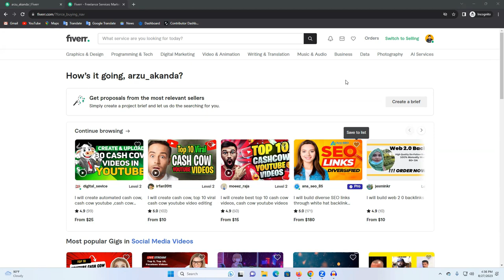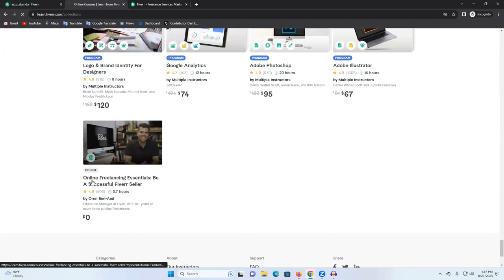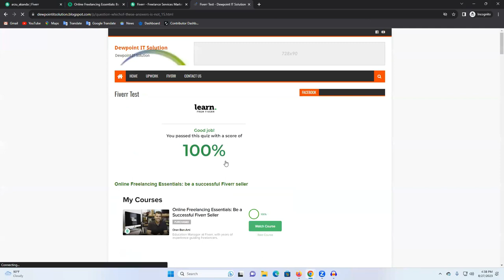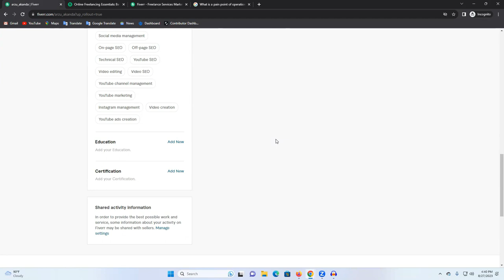Fiverr Seller Account NOT Approved || Tips & Solutions To Approve Your New Fiverr Account